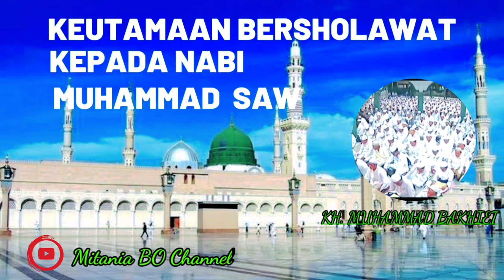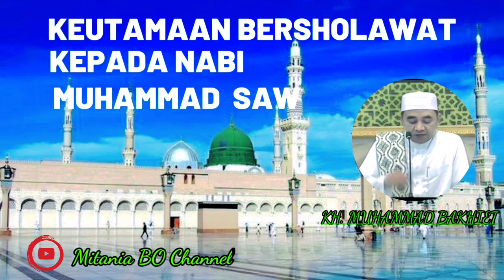10 KEUTAMAAN BERSHOLAWAT KEPADA NABI MUHAMMAD SAW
Mari kita bersholawat kepada Nabi Muhammad karena Allah dan para malaikat bersholawat kepadanya. Banyak keutamaan yang didapat seorang muslim yang rajin membaca sholawat Nabi.Mulai dari mengangkat derajat hingga ganjaran ditempatkan di surga bersama nabi Muhammad SAW di hari akhir kelak.
9 sholawat penenang hati bayi
lagu sholawat penenang hati bayi mp3
9 lagu sholawat penenang hati bayi
10 lagu sholawat penenang hati
10 sholawat penenang hati
10 lagu sholawat penenang hati dan pikiran
Sumber : Pecinta Ulama Channel